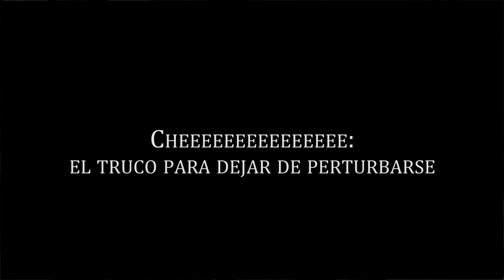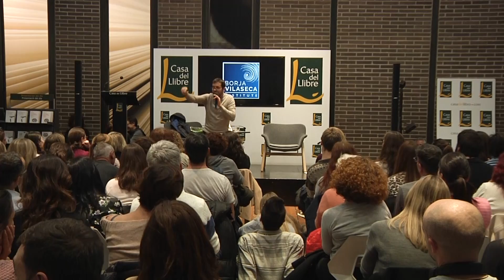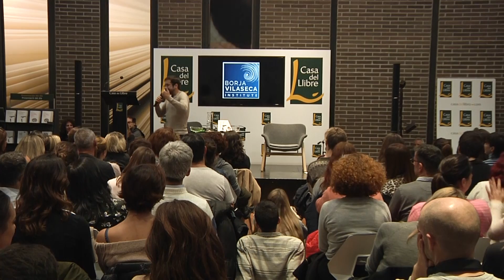‘Cheeeeeeeeeeeeeee’ el truco para dejar de perturbarse | Borja Vilaseca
En este vídeo, Borja Vilaseca explica el truco budista para no perturbarse a uno mismo: “el ¡Cheeeeeeeeeeeeeee!”, mediante el que podemos detener la corriente negativa de pensamiento que tanto sufrimiento causa en nuestra mente. Se trata de un fragmento de la conferencia “Libérate de ti. Claves budistas para domesticar la mente”, realizada en Casa del Libro, en el marco de la presentación de la 29ª promoción del Máster en Desarrollo Personal y Liderazgo del Borja Vilaseca Institute.